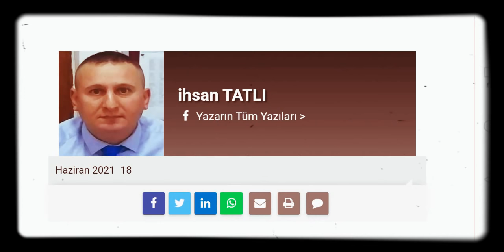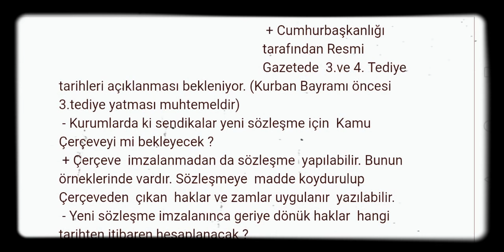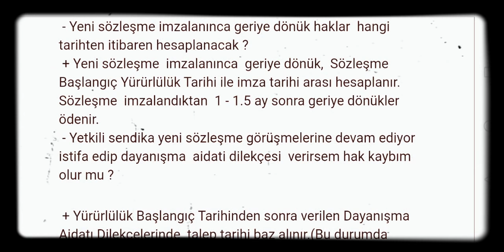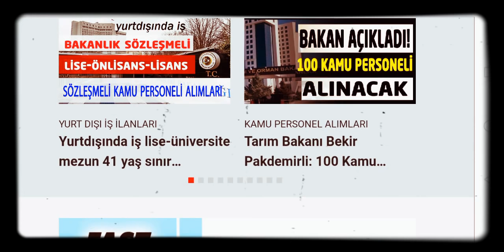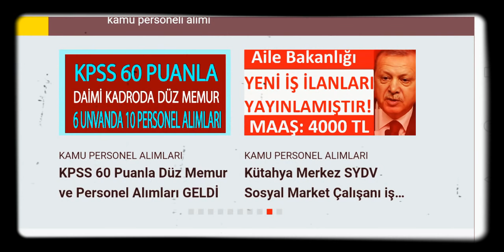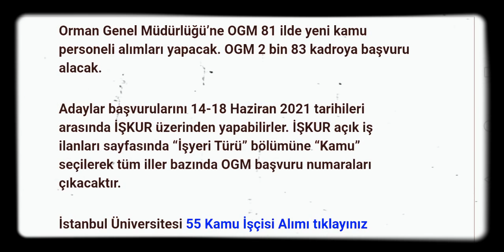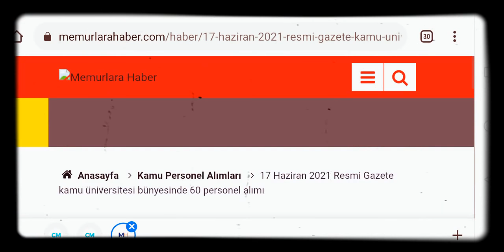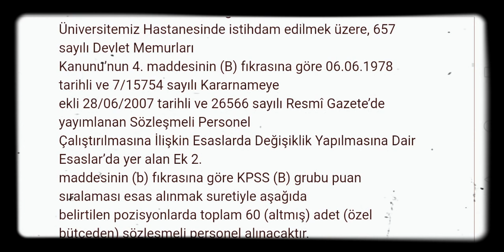2021 Kamu Çerçeve Protolokü ve Tediye 3 ve 4. Ödemeleri ile HAZİRAN 2021 TYP İŞ İLANLARI